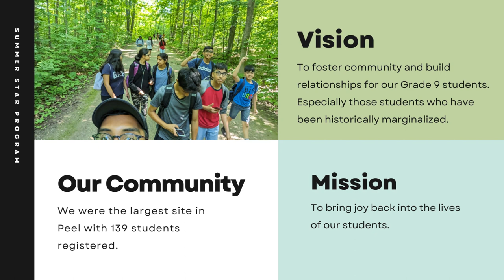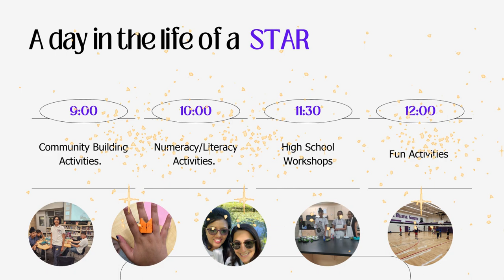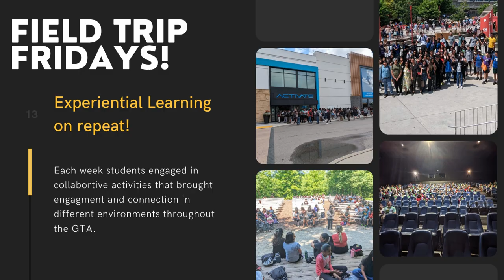HB Summer STAR Program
Watch this video to learn about the summer STAR program at Harold Brathwaite Secondary School.